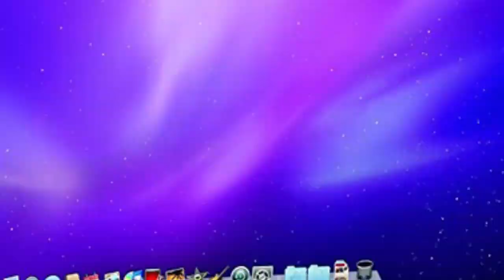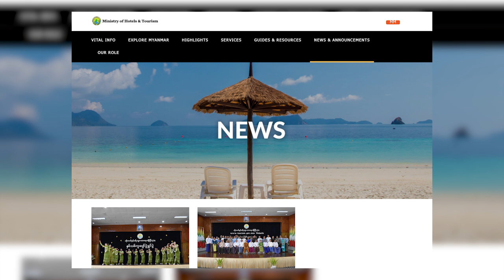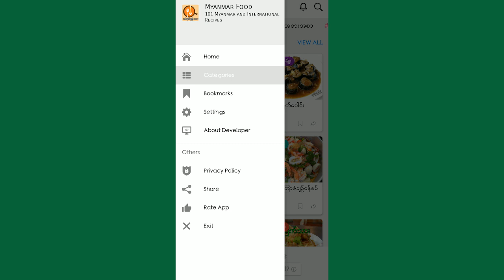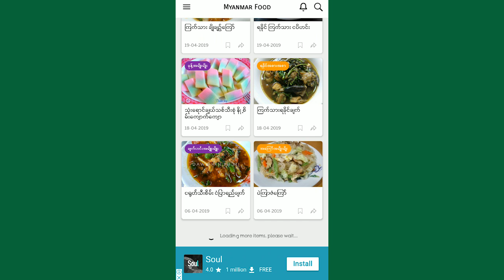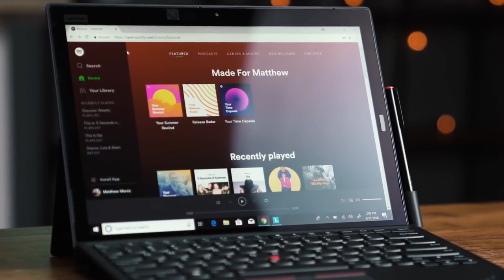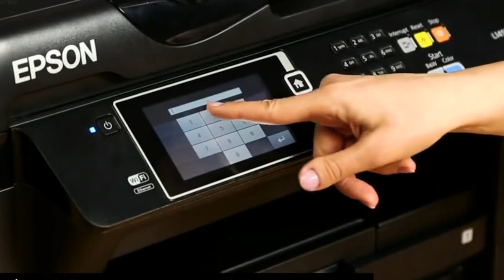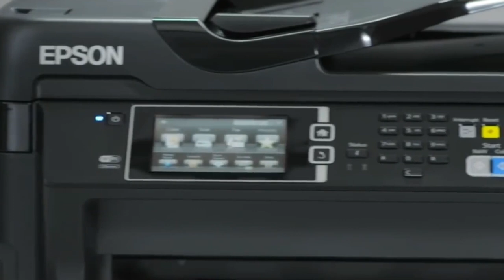DVB - ေခတ္လႈိင္း နည္းပညာ (Thinkpad X1 Carbon Notebook)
စိတ္ဝင္စားစရာ နည္းပညာအသစ္အေၾကာင္းေတြ၊ အသံုးတည့္ေစမယ့္ ေဆာ့ဝဲလ္အေၾကာင္းေတြနဲ့အတူ အေပါ့ပါးဆံုးျဖစ္တဲ့ Thinkpad X1 Carbon Notebook အေၾကာင္းေတြကိုတင္ဆက္ထားပါတယ္။